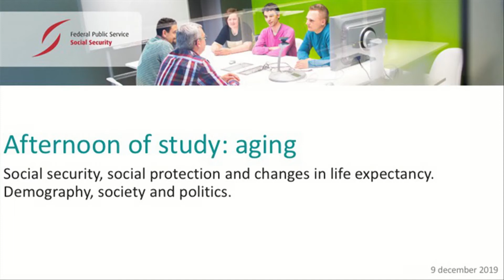AoS aging 01 Koen Vleminckx NL